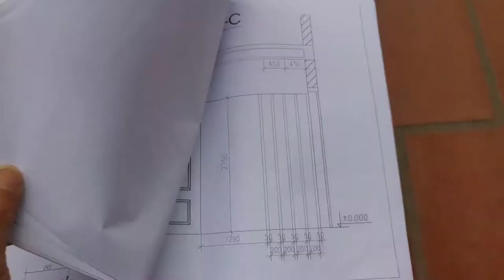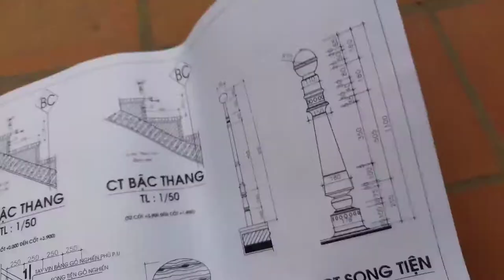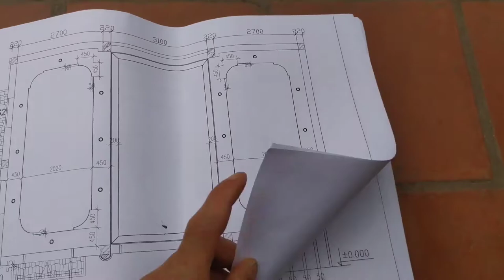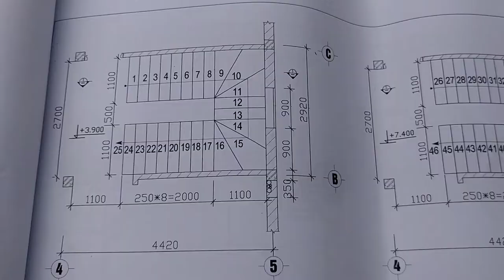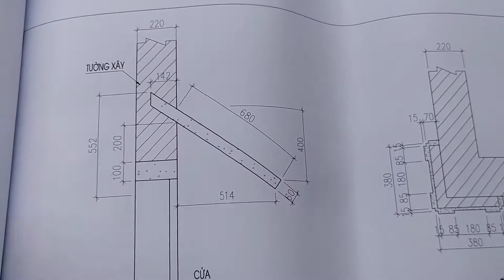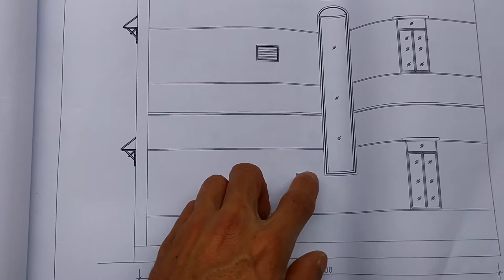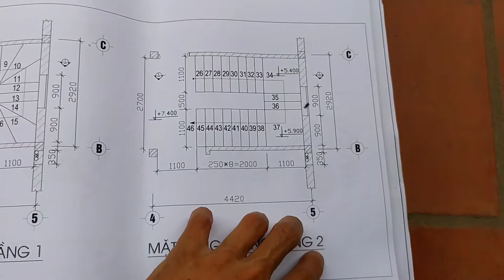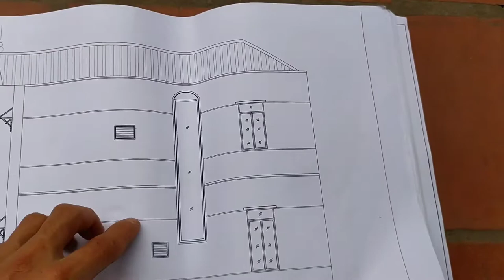KIẾN THỨC: Cách Đọc Bản Vẽ Xây Dựng P7 Xem Bản Vẽ Chi Tiết Cửa Sổ